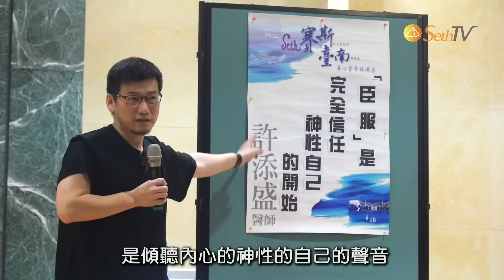【許添盛醫師/賽斯】「臣服」是完全信任神性自己的開始(上) - 中文字幕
時間：2017/09/10
主講人：許添盛醫師
地點：台南成大崇華廳
主辦：賽斯台南

這是一個24小時無國界的學習與成長，連結科技網路與心靈網路帶來祝福～
感謝您的贊助讓SethTV持續推廣「賽斯心法」，能落實地更深、更廣，
歡迎您一同加入贊助成長學習～！

SethTV賽斯網路電視台捐款專戶
銀行：國泰世華銀行 台中分行
銀行代號:013
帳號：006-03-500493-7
戶名：財團法人新時代賽斯教育基金會